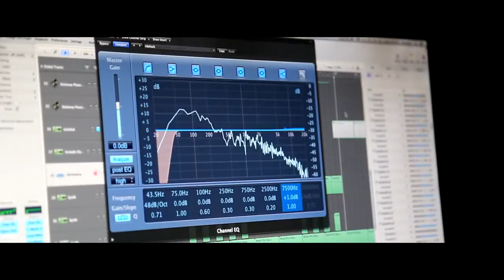Alexander Telugu Short Film Promo Song 2015 By Rocking Rajes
Alexander Telugu Short Film Promo Song 2015 By Rocking Rajes, telugu short film, movie manzil,
moviemanzil.in, moviemanzil, telugu short films,
telugu short films zone, Alexander Telugu Short Film. Alexander Telugu Short Film song, Alexander Telugu Short Film